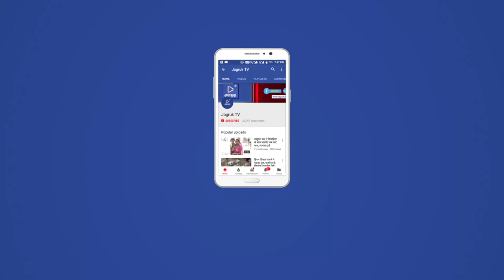JAGRUK TV : पाली : पुलिस विभाग की ओर से जन संवाद कार्यक्रम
पाली । शहर के प्यारा चौक में जुए व सट्टे की लगातार मिल रही शिकायतों के बाद पुलिस अधीक्षक राहुल प्रकाश की ओर से वार्ड के गणमान्य लोगों के साथ जनसंवाद कार्यक्रम आयोजित किया गया ।
   पाली शहर के प्यारा चौक में मंगलवार को यहां के जनप्रतिनिधियों की मौजूदगी व वार्ड के लोगों की उपस्थिति में पुलिस विभाग की ओर से जन संवाद कार्यक्रम आयोजित किया गया इस कार्यक्रम में पुलिस अधीक्षक ने जुए सट्टे पर अंकुश लगाने के साथ-साथ देर रात तक खुले रहने वाले बाजारों को 11:00 बजे तक बंद करने के लिए भरोसा दिलाया । राहुल प्रकाश ने कहा कि जुए सट्टे सहित अन्य अपराधिक मामलों को किसी भी हालत में बर्दाश्त नहीं किया जाएगा ।